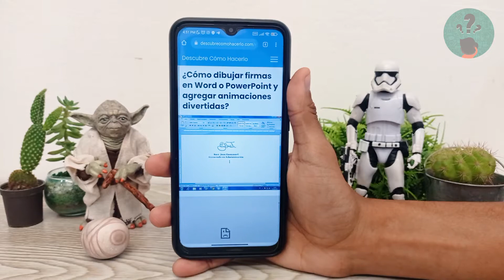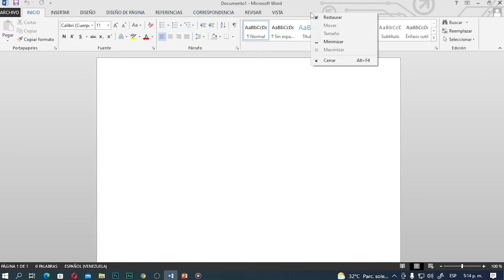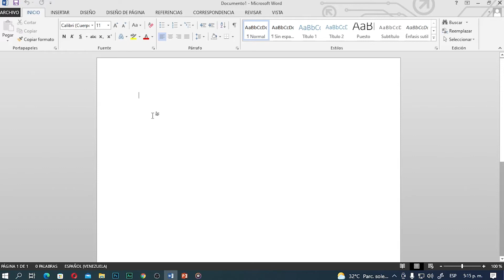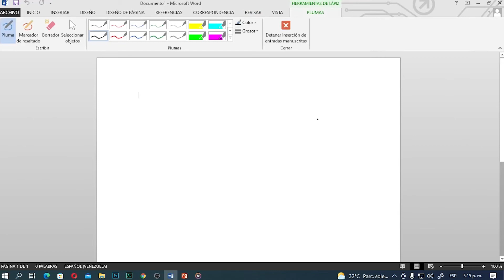¿Cómo Dibujar Firmas en Word o PowerPoint y Agregar Animaciones Divertidas?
En este video descubre Cómo Dibujar Firmas en Word o PowerPoint y Agregar Animaciones Divertidas. En el Canal Descubre Cómo Hacerlo encontrarás el mejor contenido. ¡No te lo puedes perder!